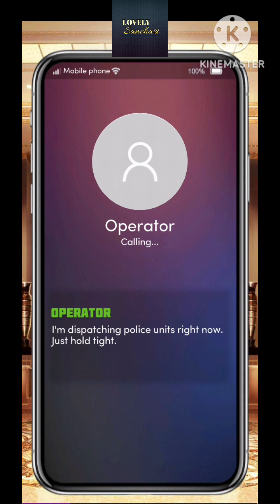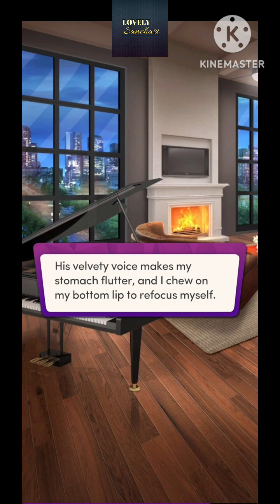Chapters Interactive Stories : Bullied By The Campus King l Chapter 18 l 💎💎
𝐁𝐮𝐥𝐥𝐢𝐞𝐝 𝐛𝐲 𝐭𝐡𝐞 𝐂𝐚𝐦𝐩𝐮𝐬 𝐊𝐢𝐧𝐠 by Penny Reid  😍🔥
Meet the characters of this amazing story:

👩🏻 Katy Parker
Katy is intelligent, strong-willed, and on track to earn a Master's in Science, but when she falls in love with her lab partner - a playboy bully with complicated family issues - it threatens to destroy everything Katy has worked so hard for. What's the line between doing what's right and following your heart?

🔥 Martin Sandeke
Martin is a rich playboy, captain of the crew team, and used to getting what he wants, but underneath his confident exterior is a man searching for an escape from his family. Falling in love with Katy forces him to confront his demons, but is her love enough to undo years of trauma?